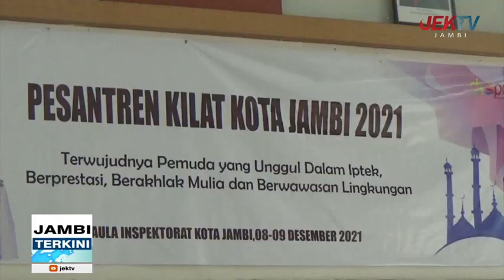DISPORA KOTA JAMBI GELAR PESANTREN KILAT TAHUN 2021